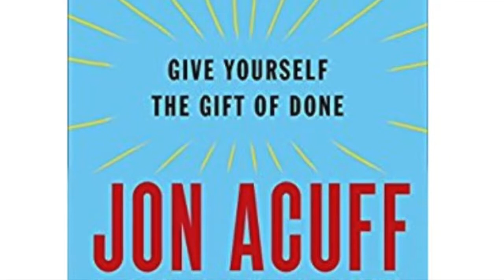New Year's Burn Out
Is it bad that it's January 2nd, and I'm already burnt out?